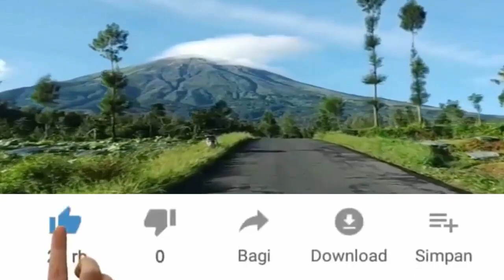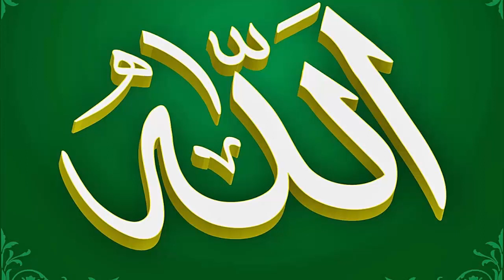3 PIRAMIDA di JAWA TENGAH ~ PUNDEN BERUNDAK PENINGGALAN LELUHUR TANAH JAWA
Bukit dan Gunung Piramida di Indonesia sangat banyak, kami meyakini bahwa didalam gunung tersebut adala bangunan berundak peninggalan Leluhur Nusantara.

Maaf kami belum bisa memberikan info detail dimana letak keberadaan 3 Piramida di Jawa Tengah, kami hanya sebatas memberi tau jika di jawa tengah ada 3 piramida/punden berundak itu.

Selain di Jawa tengah, kami menyakini bahwa di Jawa Barat, daerah Istimewa Yogjakarta dan Jawa timur ada kemungkinan besar ada 3 piramida/punden berundak yang saat ini masih tersembunyi.di dalam Piramida itu ada sebuah teknologi yang sangat berguna bagi Indonesia dimasa depan.